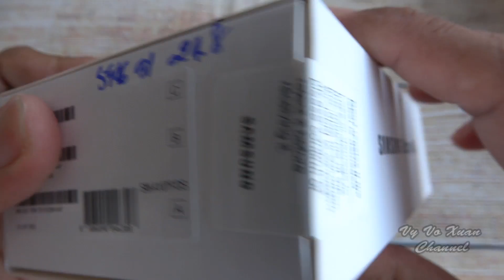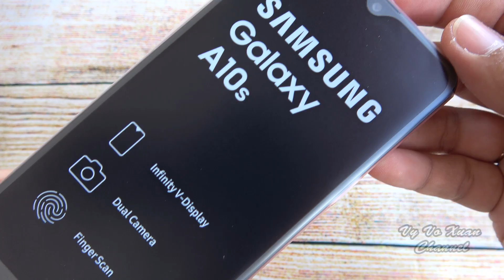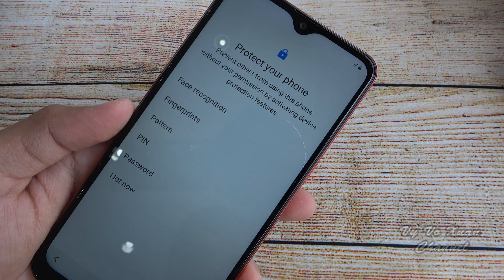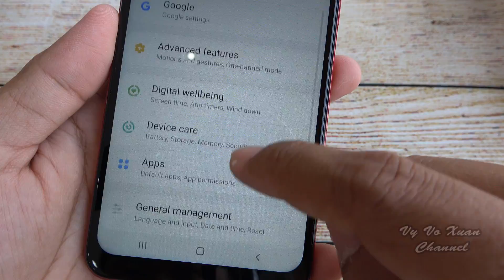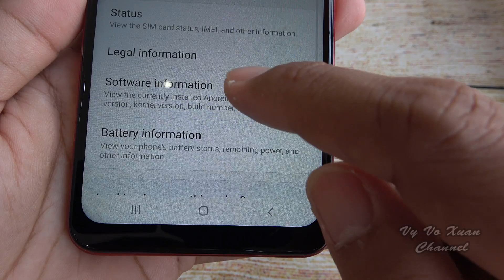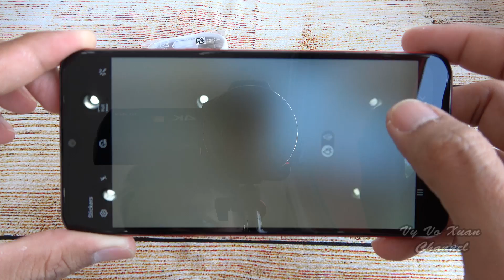Unboxing Samsung Galaxy A10s Red color and test camera